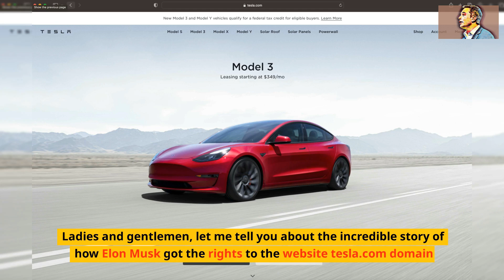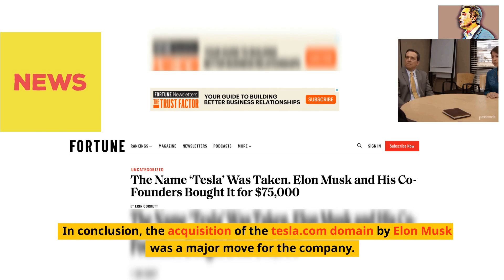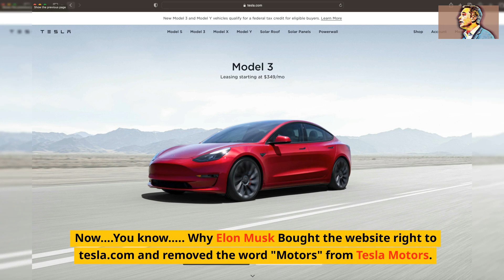The ELON Musk Files: Why did Elon buy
After Elon Musk invested into Tesla Motors, he took over as the Chairperson and CEO of the company. He thought that it would be a great idea for the business to purchase the domain name , yet there was definitely a road block that prevented this purchase and it was that someone else owned the website domain.

Find out what happened next by watching this video.